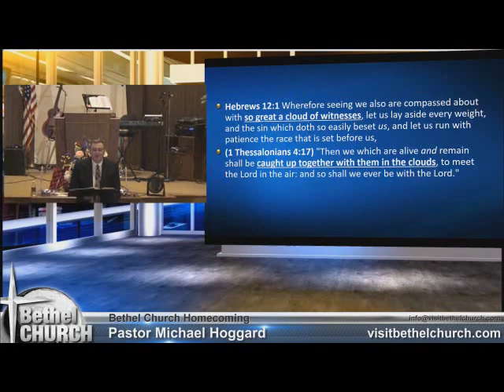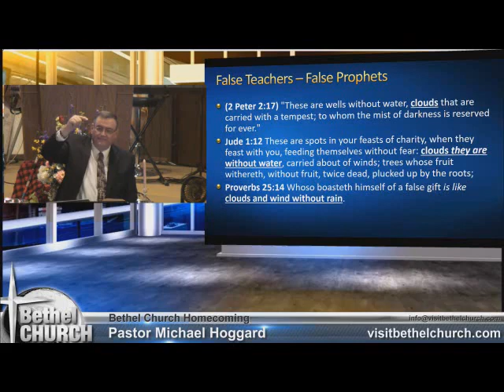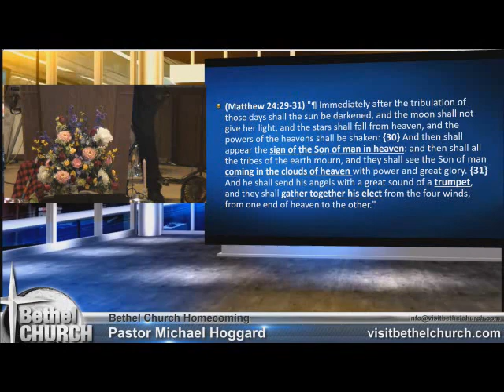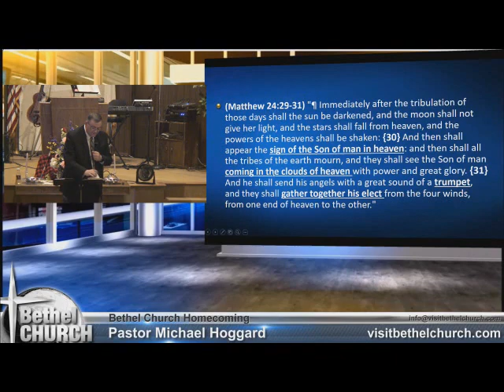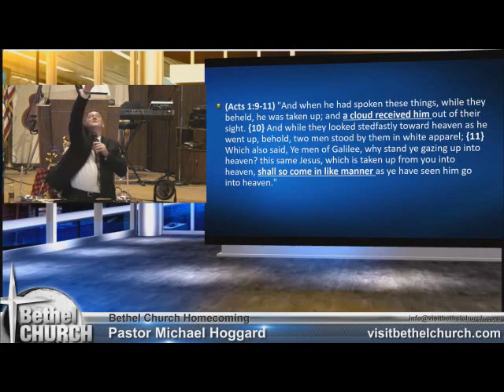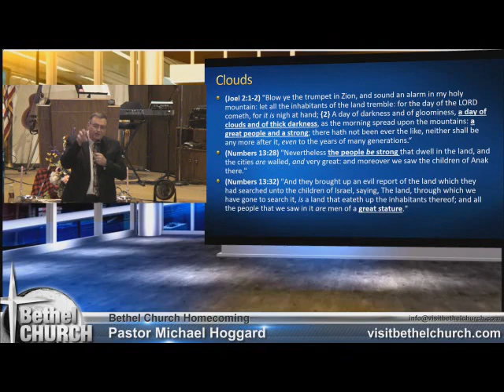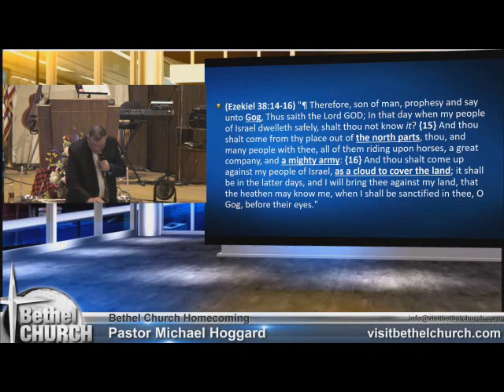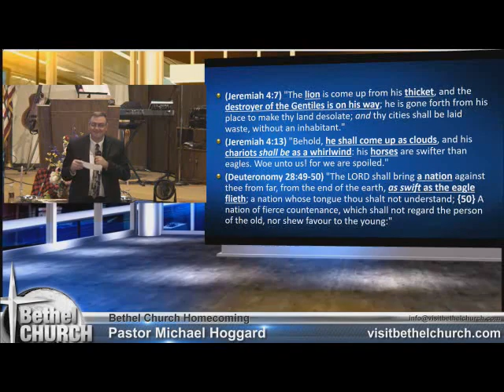Homecoming Saturday Session 4 - Mike Hoggard 2017 08 12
Hc_4